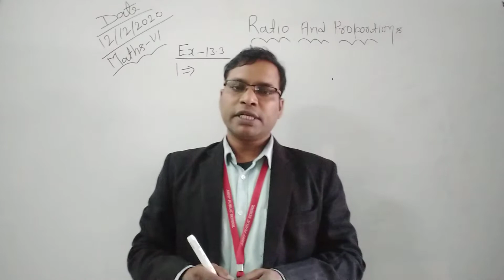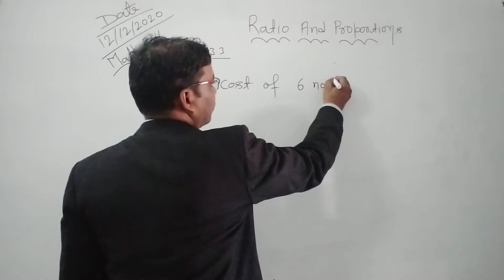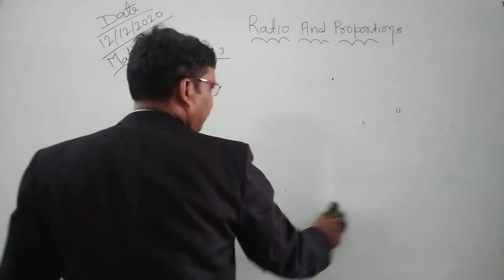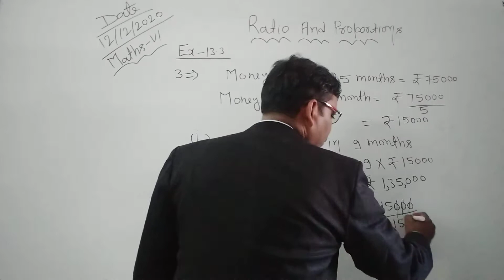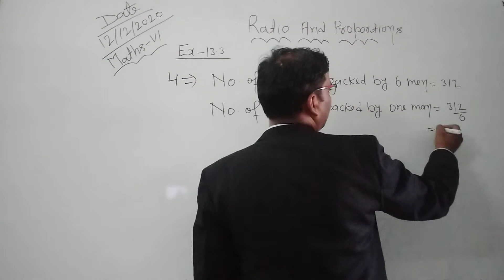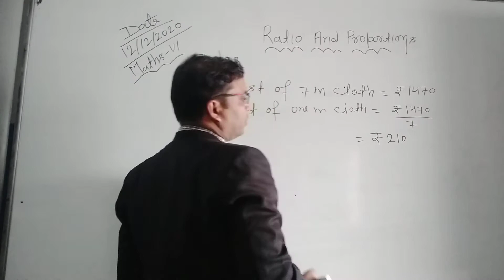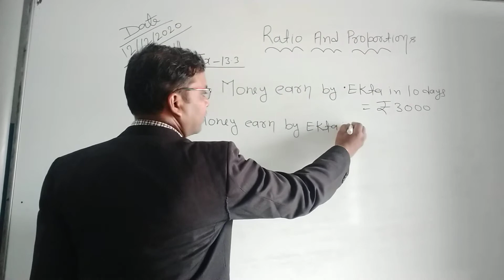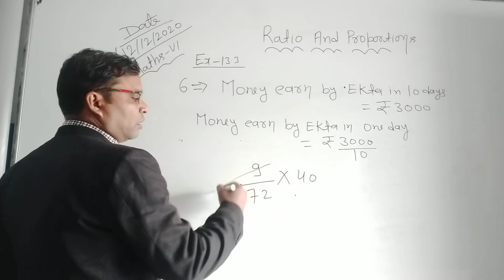Class VI Mathematics 12 12 2020 by Mr Ramesh Verma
Chapter - 13  Ratio and Proportion  Ex- 13.3